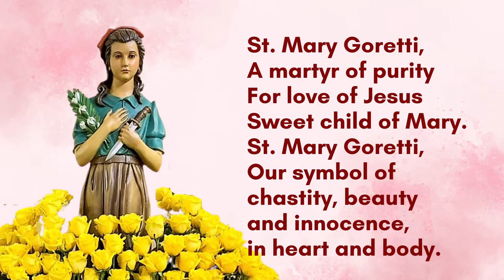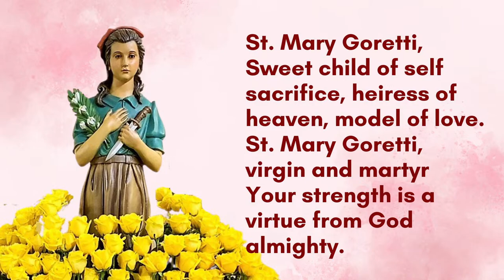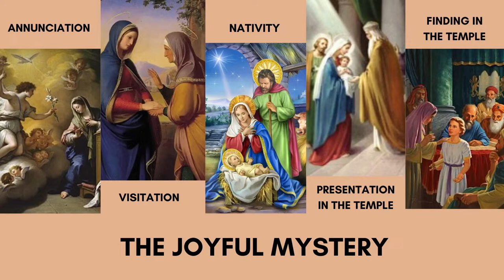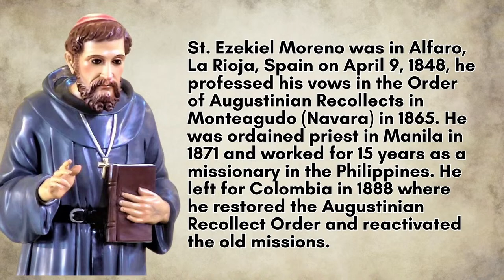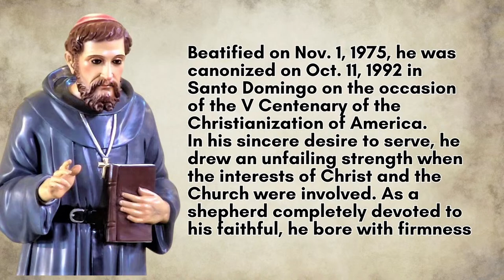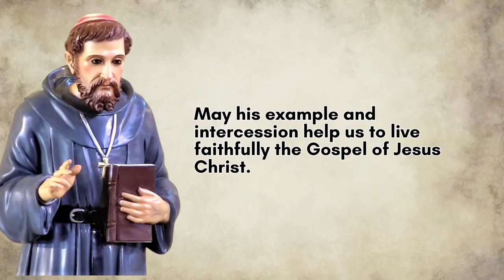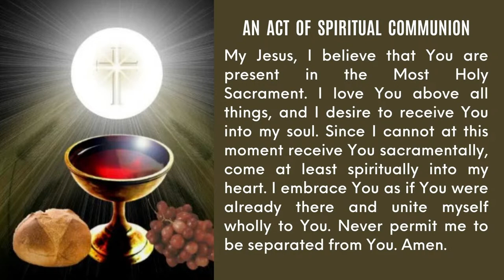Aug. 19, 2023 Rosary and Holy Mass on the Feast Day of St. Ezekiel Moreno with Fr. Jason Laguerta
Maria Goretti Parish Follow and Like our FB Page, Sta Maria Goretti Parish